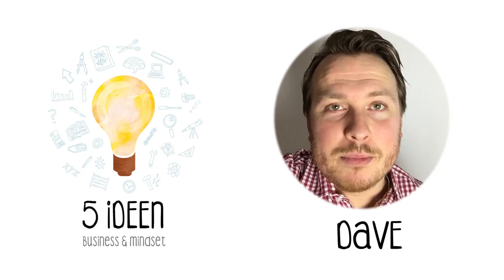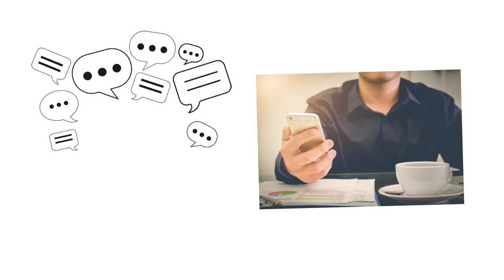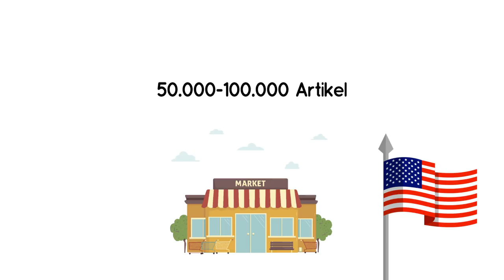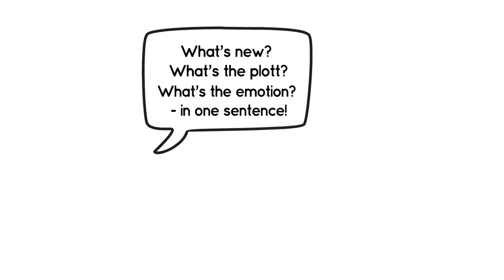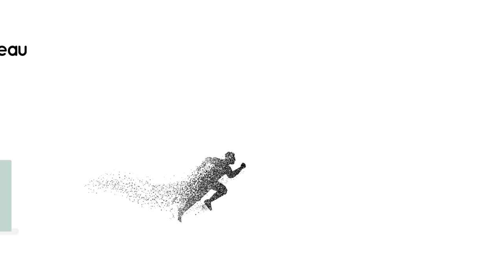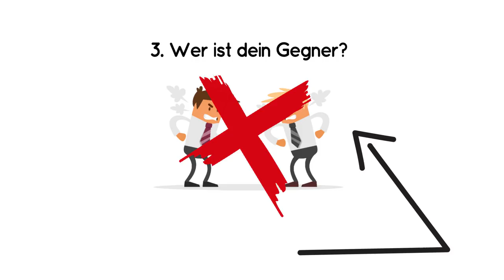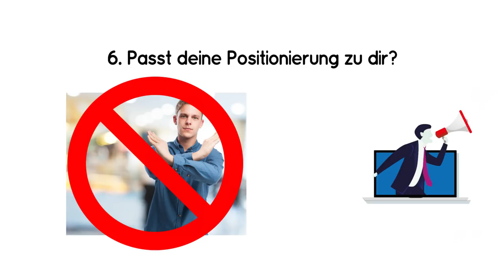⭐️ Positionierung? Marketing? 5 IDEEN aus dem Buch Positioning von Al Ries & Jack Trout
Das Buch POSITIONING auf Amazon anschauen

- Wie man eine Dienstleistung oder ein Produkt nachhaltig positioniert
- Die besten Methoden, um hohe Marktanteile zu erreichen
- Die Schwächen der Wettbewerber erkennen und nutzen
- Mit aktuellen europäischen Beispielen

Dieses Buch war nicht nur das erste, welches sich dem Thema Positionierung widmete, es gehört noch heute zu den wichtigsten Titeln der gesamten Marketing-Literatur. Es führt ein in den Umgang mit Methoden, um hohe Marktanteile zu erreichen und zu halten, es verdeutlich, wie man die Schwächen der Wettbewerber für die eigene Marketing-Strategie nutzt, wie man den größten Nutzen aus der aktuellen Positionierung eines Produktes zieht und wie man Trends analysiert, die die Positionierung beeinflussen.
Zu den Autoren
Al Ries und Jack Trout gehören zu den führenden Marketing-Vordenkern weltweit. Al Ries ist Chairman der Unternehmensberatung Ries & Ries, USA. Jack Trout ist Chairman des Beratungsunternehmens Trout & Partners.
Der Übersetzer Lorenz Wied ist bei Trout & Partners beschäftigt und verfügt über direkten Zugang zu Jack Trout.
Stimmen zum Werk
"One of the most important communication books I´ve ever read."
Spencer Johnson, Autor von "The One Minute Manager"
"… taking a few hours to read this book, and get back to the basics."
Getabstract
"Nach dem Lesen dieses Buches wird der Leser feststellen, dass Positionierung ein starkes Werkzeug zur nachhaltigen Entwicklung von realen Produktunterschieden ist."
Philip Kotler

🍻 NETWORKING? 🥂
► Werde Mitglied in der 5 IDEEN Community für Unternehmer und Investoren

5 IDEEN ist eine Produktion von
FROG MOTION MEDIA